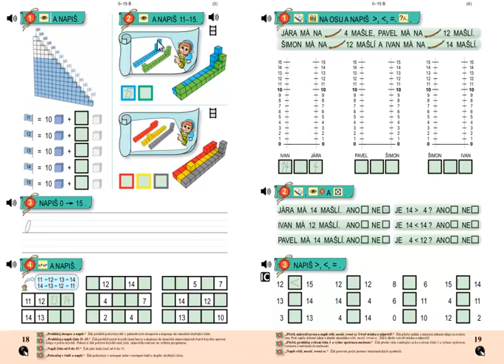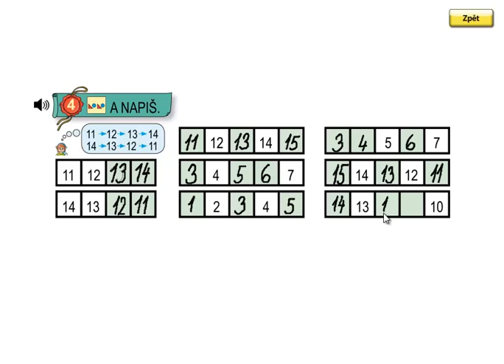Matýskova matematika 3.díl, strana 18, cvičení 4